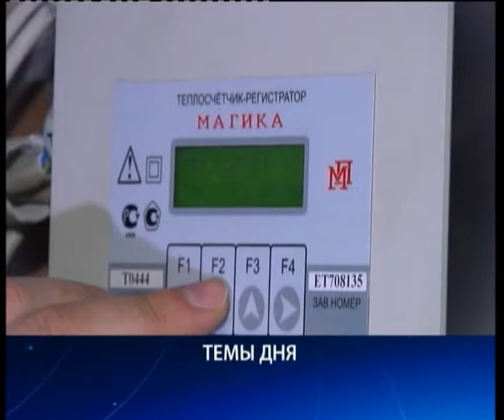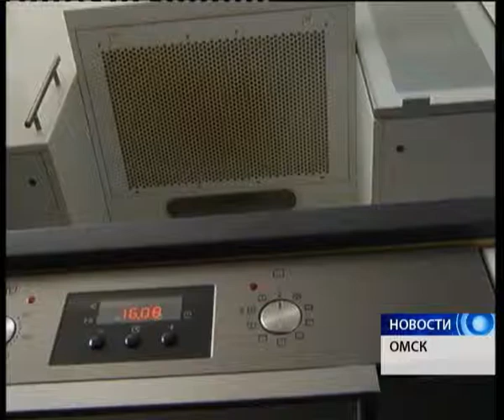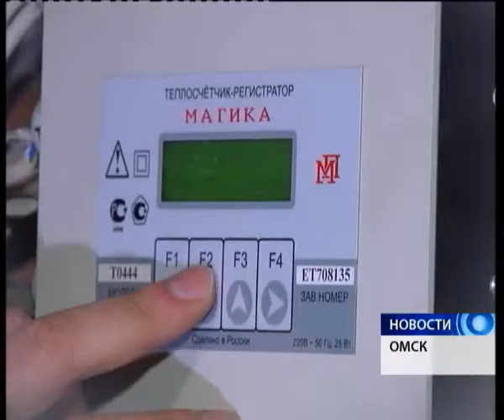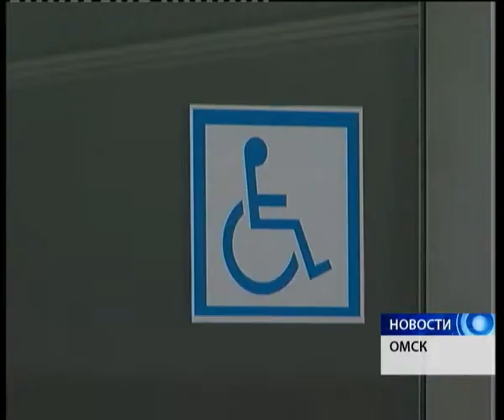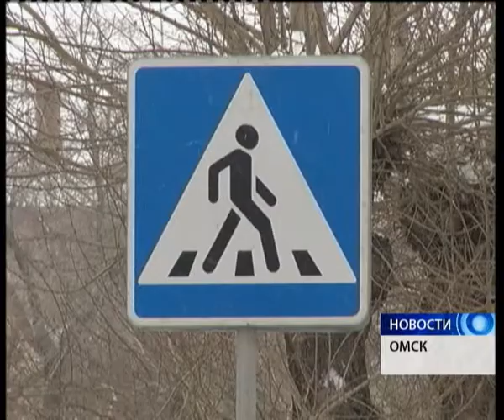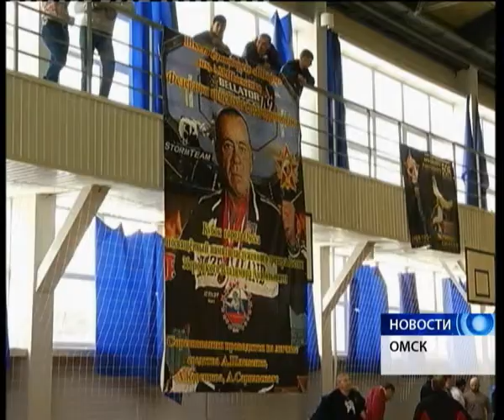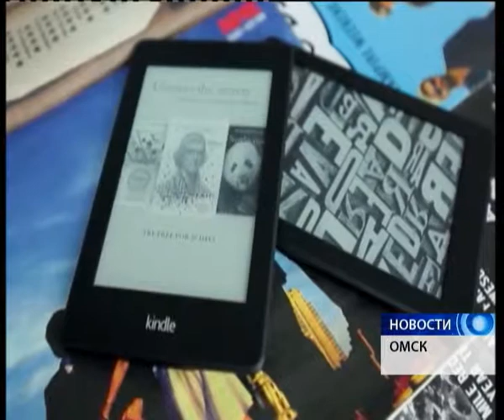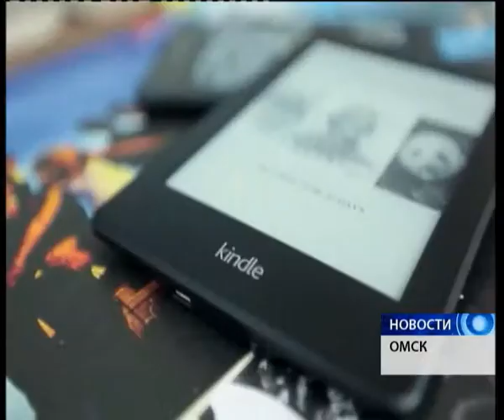Выпуск от 26 02 2014